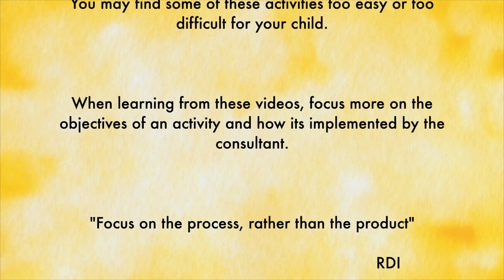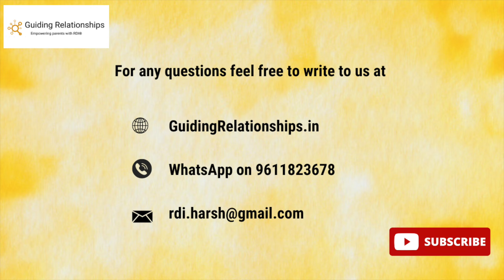Pretend Play -Toy House- Dynamic Thinking - Declarative Language (RDI™ Activities for Autism & ADHD)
Pretend play, also known as imaginative play, is an essential part of child development. It helps children develop their language and social skills, as well as their creativity and problem-solving abilities. However, for children with autism spectrum disorder (ASD), pretend play can be particularly challenging.

Mostly we should start with Regulatory patterns and build co-regulation before trying to work on pretend Play.

You can look at the blog on regulatory patterns by clicking this link and also look at the playlist for all regulatory patterns.